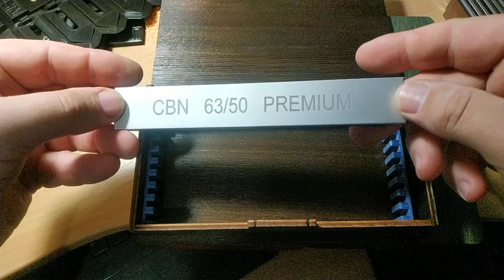Дерев'яна скринька, органайзер, футляр, бокс для зберігання заточувальних брусків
За домовленістю можу виконати будь-який фініш; в арсеналі - всі найкращі природні та синтетичні камені...